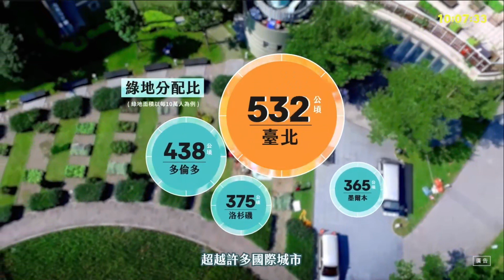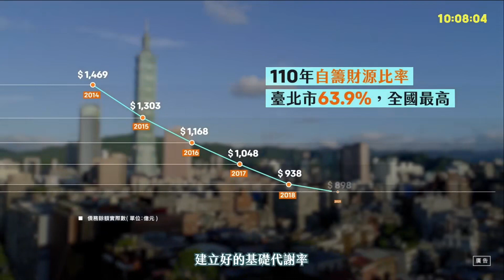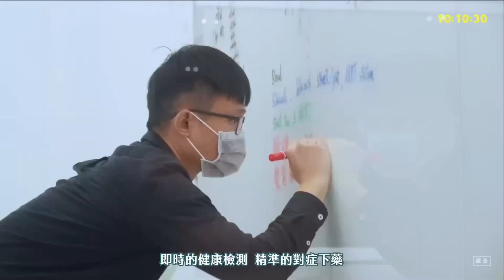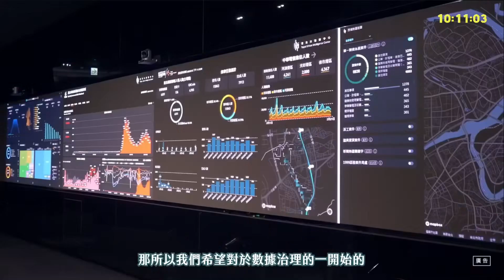台北市長柯文哲 八週年記者會 延續臺北的光榮 永續臺北 向未來交棒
歡迎加入我的TG頻道

八年，能為一座城市帶來什麼樣的改變？從2014年我上任臺北市長的第一天，我決心要打造一座理想的城市，秉持著「正直誠信、公開透明」的理念， 讓政治落實在人民生活的每一天。
我希望用理性、務實、科學的態度，改變臺灣的政治文化、重建政府的公信力。
如今八年的任期到了尾聲，我要負責任地跟各位市民朋友報告 我們做到了，臺北改變已經成真，並且持續發生。六大市場的改建，讓市民朋友每天的買菜小事都能乾淨舒適，就是我的大事；最困難的斯文里公辦都更，政府的角色從旁觀者變成主動出擊的協調者，讓重建家園之路走得更快速；公民參與機制，民眾能決定自己想要的政策，讓政治離市民的理想更近；100多座共融式公園，都市的休憩林蔭能讓全齡族群同樂；2萬多戶的社宅，每個人都有安全可負擔的房子；完善長者政策，長輩有健保補助樂活慢老；最優質的托幼制度，市府當新手爸媽的神隊友；還有還債570億，讓堅守財政紀律從開會的口號，變成具體實踐的事實。
我要衷心感謝每一位局處首長，每一位市府同仁，還有每一位市民朋友，是你們與我並肩同行一起努力，實現了臺北市的城市願景，成就了你我相信的價值。現在，我們要向未來交棒，希望下一任市長，能讓宜居永續的臺北繼續前進，在這八年的市政基礎上，再一次光榮臺北，讓市民感到驕傲。
影片來源：柯文哲YT